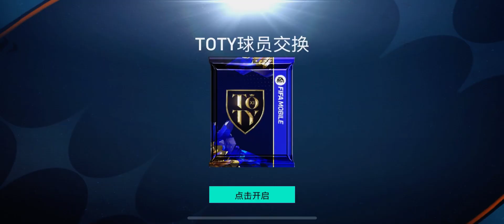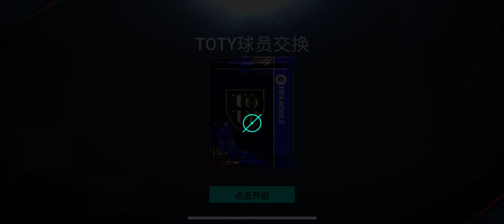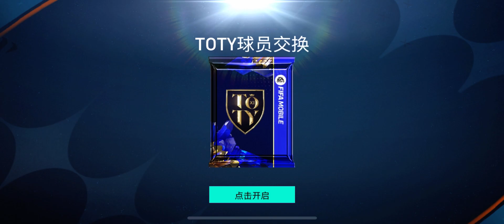Could you be unluckier? | FIFA Mobile 23